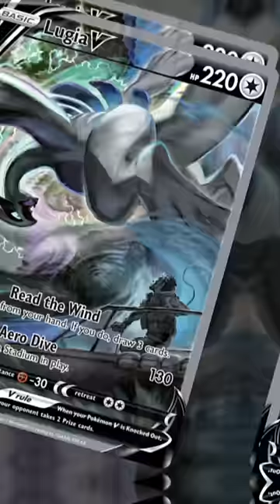2022 TOP 10 Most Expensive Pokemon Cards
Here we'll take a moment to go over the top 10 most expensive Pokémon Cards of 2022.  (USD Currency)